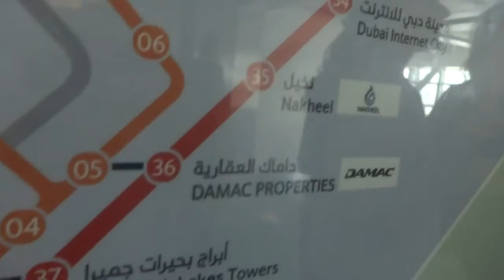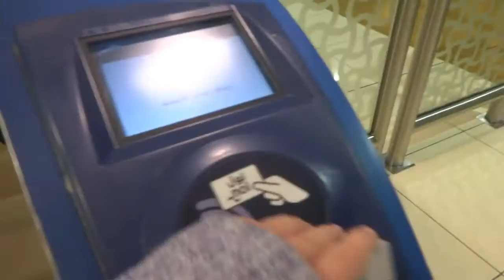Dubai Vlog #2 - The Dancing Fountains!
The dancing fountains show start at around 4 minutes and continues until the end of the video. You don't have to watch the whole thing, but it's there for those who would like to ;)

My online stories,